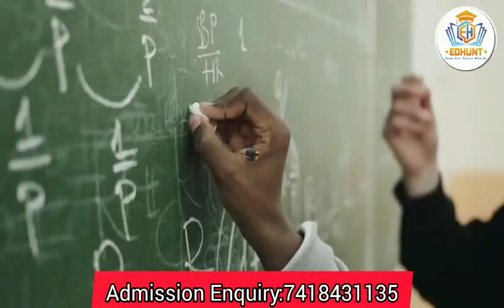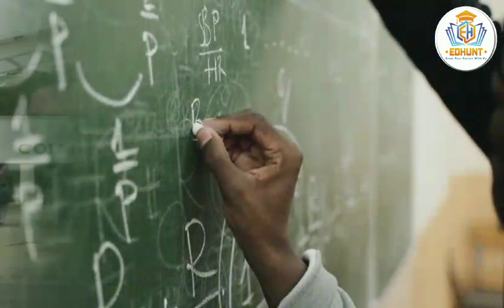Chennai, Coimbatore, Namakkal Region |Autonomous Engineering Colleges |TNEA2024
vivekanandha college of engineering for women
sree sakthi engineering college